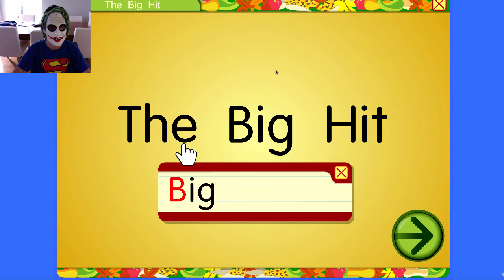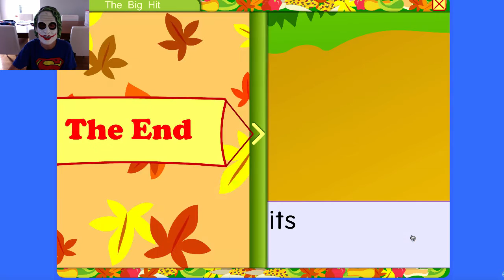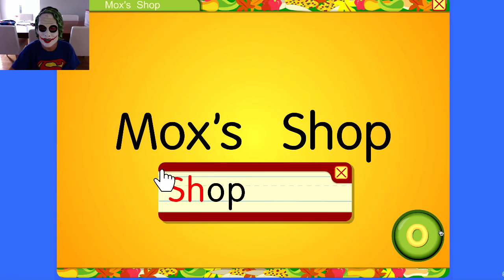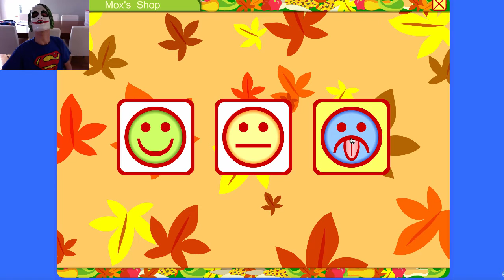BOB THE CLEANER | Starfall #18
CAN HE CLEAN IT? yes!